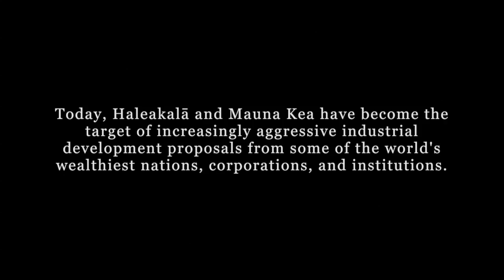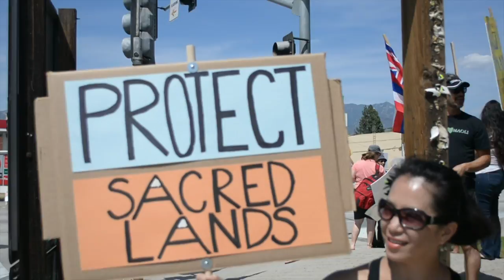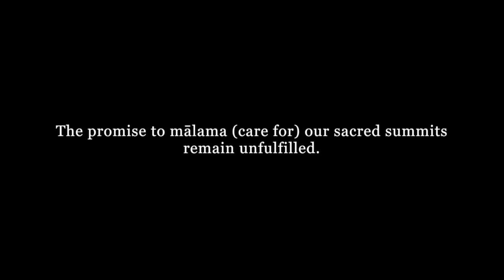Ku Kia'i Mauna at TMT Headquarters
Ku Kia'i Mauna gather once again at the TMT headquarters in Pasadena, Ca. This video was taken on 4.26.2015, four days before the Office of Hawaiian Affairs voted to rescind its support for building one of the world’s largest telescopes atop Mauna Kea, by a vote of 6-1.

You can help by signing the petition to stop TMT construction and the further desecration to Mauna Kea